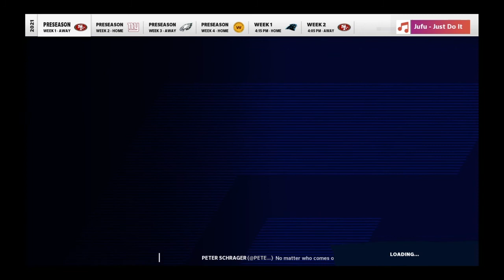Madden 21 career mode WR All hands season 1 wrap up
Hey guys it's faceless wonder check out this video All hands season 1 wrap up.